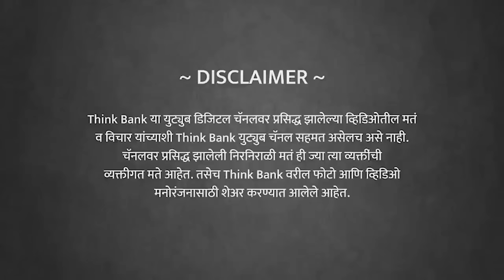भारतातल्या वैद्यकीय शिक्षणाचं नग्नसत्य | Dr. Shreeram Geet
भारतीय विद्यार्थी वैद्यकीय शिक्षण घेण्यासाठी युक्रेनला का जातात? भारतात वैद्यकीय शिक्षणाची परिस्थिती काय आहे? ही परिस्थिती बदलण्यासाठी काय करावं लागेल?

करिअर मार्गदर्शक डॉ. श्रीराम गीत यांची मुलाखत...